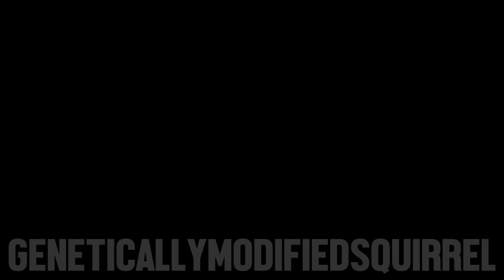DazzaGee & StevenLee Vs KickBack & Jambo - [ Djs Lounge Tag Team Comp ] - For Colin & Fowler